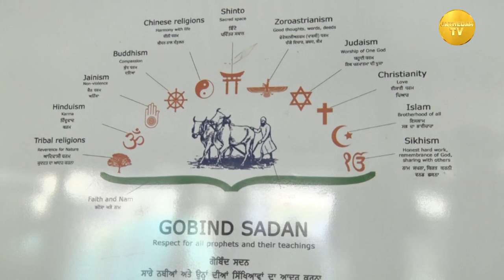Gobind Sadan | Baba Virsa Singh Ji | Baba Hardeep Singh Ji